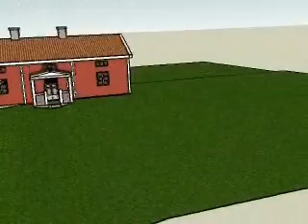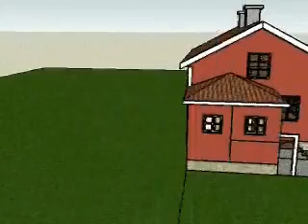Badhusplanering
Första planeringsstadiet för vår badrumsutbyggnad till Ryttmästargården.